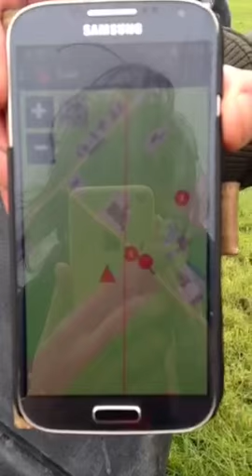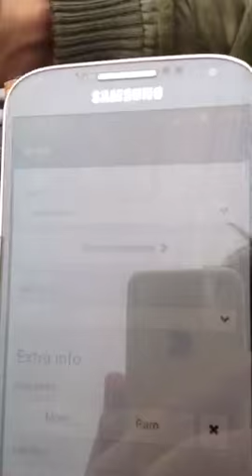Muskusratten vangen met Feddrik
Deel 2 live-uitzending. Normaal werkt hij alleen in het veld, maar nu keken 54 mensen live mee. Ze zagen hoe hij twee muskusratten uit de klem haalde. Het gravende beestje graaft holen en gaten in onze dijken en oevers. Daardoor kunnen dijken en oevers inzakken of afspoelen. Muskusratten hebben geen natuurlijke vijanden en planten zich razend snel voort. Daarom vangen wij ze. Feddrik laat zien hoe hij dat doet en laat van heel dichtbij een muskusrat zien.